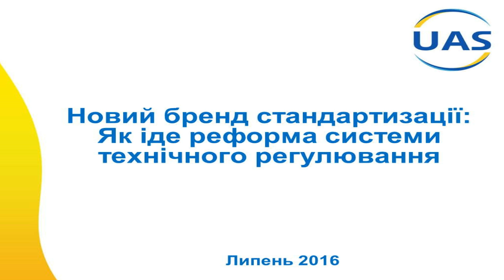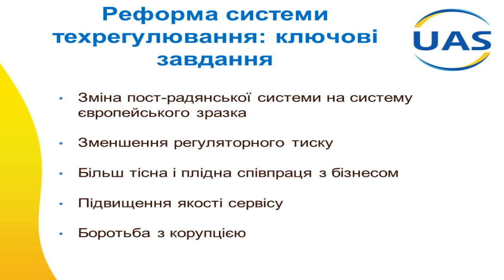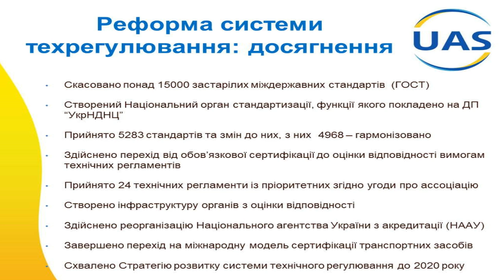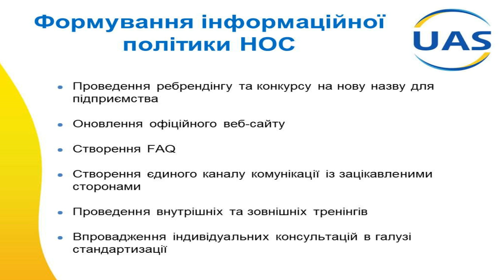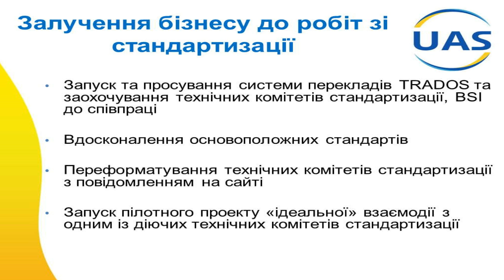New standardization brand and situation with implementation of technical regulation system reform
Topic: “New standardization brand and situation with implementation of technical regulation system reform”
Maksym Nefedov, Deputy Minister of Economic Development and Trade of Ukraine
Leonid Vitkin, director of Technical Regulation & Metrology Department, Ministry of Economic Development and Trade of Ukraine
Dmytro Sazonov, general manager of public enterprise” Ukrainian Education & Research Center on Standardization,  Certification and Quality Issues”
PepsiCo representative
McDonalds Ukraine representative